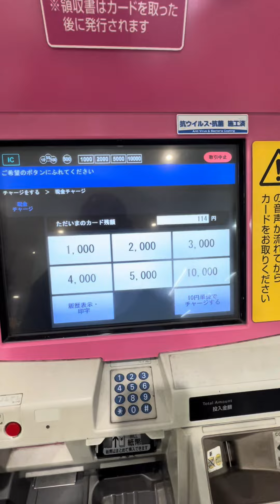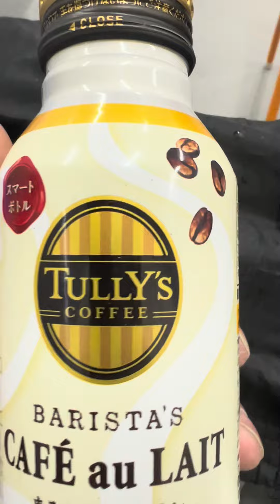Daily grind in japan 🇯🇵💪👷🏼‍♂️ bumili ako ng ulam bago umuwi